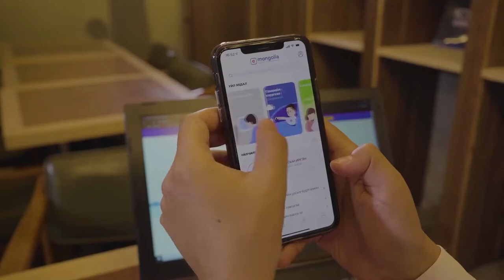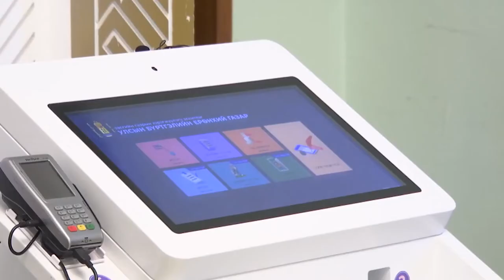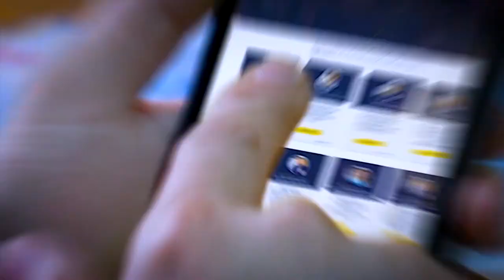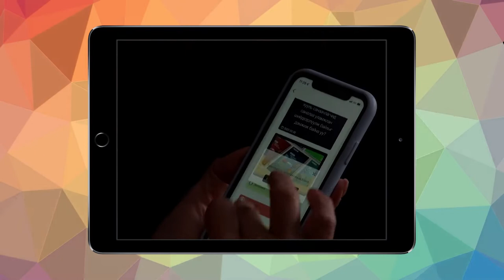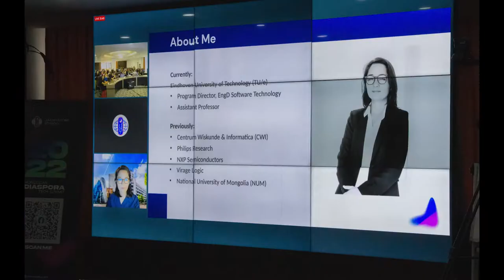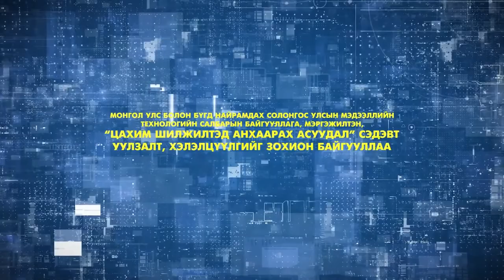Инновац, цахим бодлогын байнгын хорооны 2022 оны хаврын чуулганы тайлангийн нэвтрүүлэг